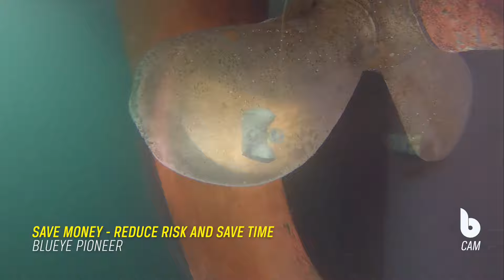Underwater Ship Inspection | Blueye Pioneer underwater drone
This video shows you how an underwater ship inspection can be done in an easy and efficient way. Carry out your own underwater inspections and save both time and money! With your Blueye Pioneer you will have your own eyes below the surface 24/7. Perform inspections more frequently and identify potential problems before any incidents happen.